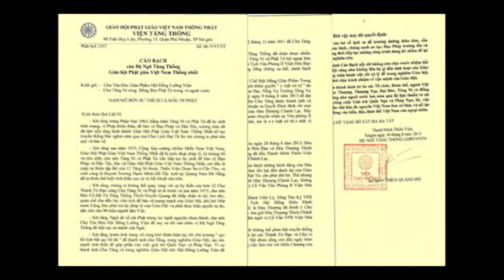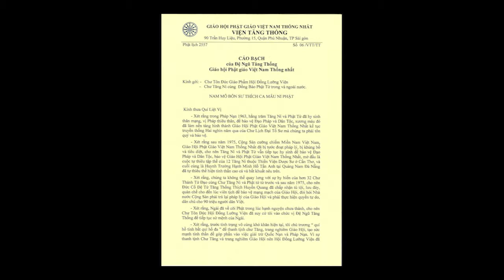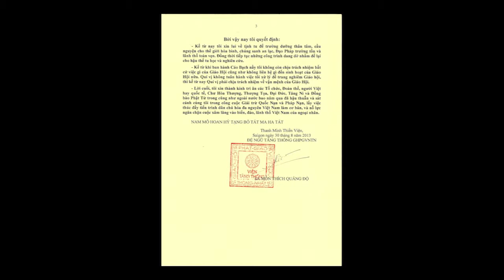Vietv Nhip song quanh ta HD Dai Duc Thich Quang Do bai nhiem Sep06 13